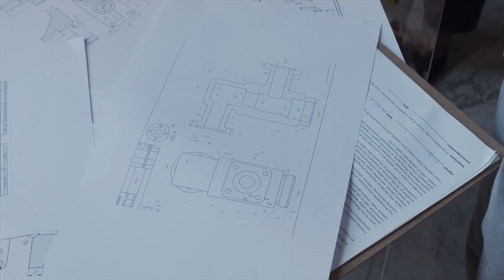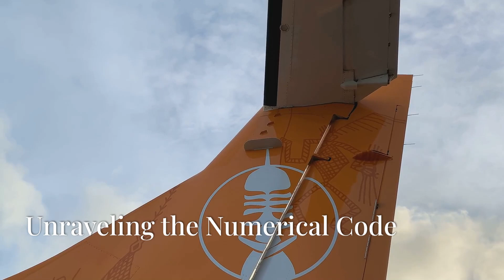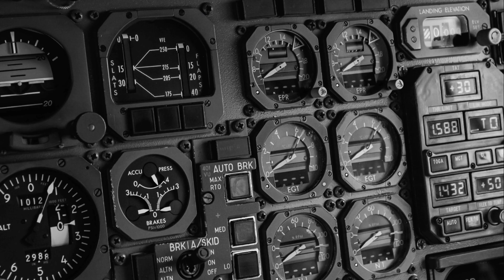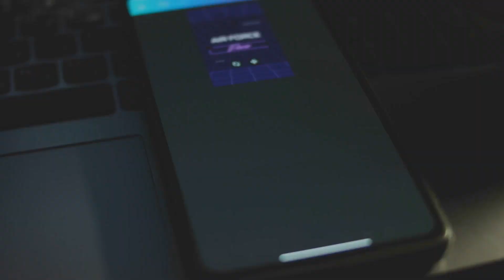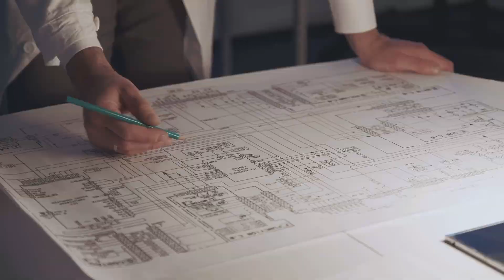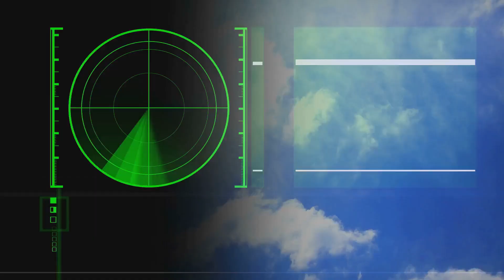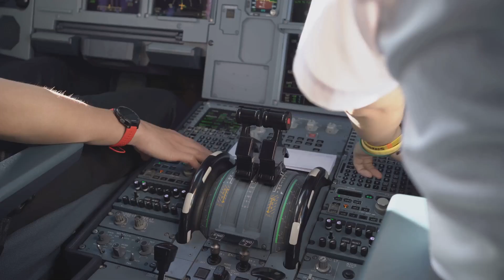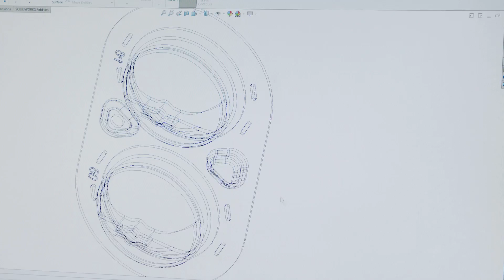China's J-36: The Game-Changer in Aviation!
On December 26, 2024, the aviation world was shaken by the emergence of China's groundbreaking J-36 stealth jet, a potential sixth-generation aircraft that could change the dynamics of air combat forever. In this video, we explore the technology behind this massive jet and discuss its possible roles—from heavy interceptor to strike fighter. How did China leapfrog the West in aircraft development? What can we expect from an American response? Join us as we delve deep into this fascinating development in military aviation, examining its design features, capabilities, and implications for global air supremacy.

OUTLINE:
00:00:00
A New Era in Aviation

00:01:11
The Stealthy Surprise

00:01:37
Initial Observations

00:02:52
A Technological Leap

00:03:33
The Enigma of the J-Designation

00:04:46
Unraveling the Numerical Code

00:06:06
Speculation Versus Evidence

00:07:23
A Legacy of Innovation

00:07:53
Theories of Purpose

00:08:46
The Case for a Heavy Hitter

00:09:22
Engine Intricacies

00:10:03
Stealth and Striking Power

00:10:34
Unconventional Weaponry

00:11:15
Diamond in the Sky

00:11:41
The Tail-less Advantage

00:12:14
Sensory Overload

00:12:44
America's Response

00:13:11
A Race for Dominance

00:13:37
Shifting Tides of Power

00:14:03
A New Era of Uncertainty

00:14:28
The Rise of Chinese Aviation

00:14:55
From Imitation to Innovation

00:15:20
The Tailless Paradigm Shift

00:15:46
A Force to Be Reckoned With

00:16:10
A New Paradigm in Air Warfare

00:16:34
Innovation and Uncertainty

00:16:57
A Multipolar Aerospace Arena

00:17:20
Collaboration or Conflict?